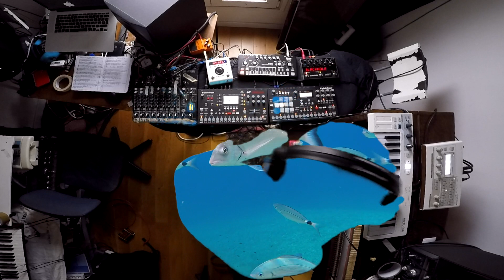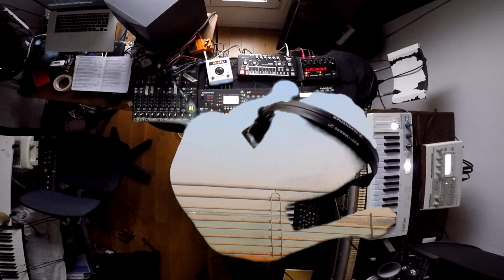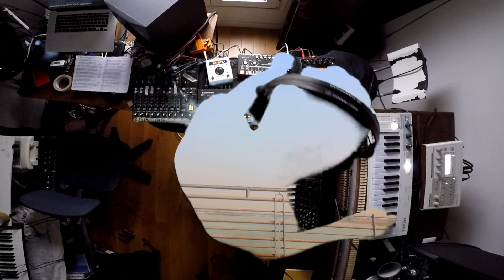TraveL - Live from studio - Dematerialized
Maison Tsugi Festival
These days of forced lockdown we can’t travel and enjoy the world as we usually do. The journey has to be imaginary, inside us.
This live from studio tries to visualize this condition. Images and videos mainly taken from my voyages, above and under water, inside or below the sky,  enter virtually my body while I play.
TraveL safely, and virtually, and soon it will be real again.